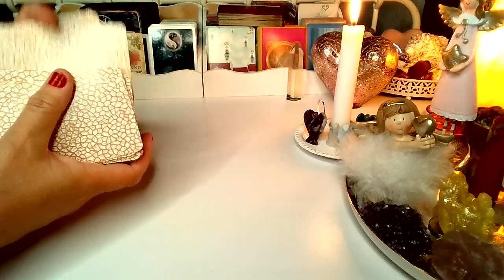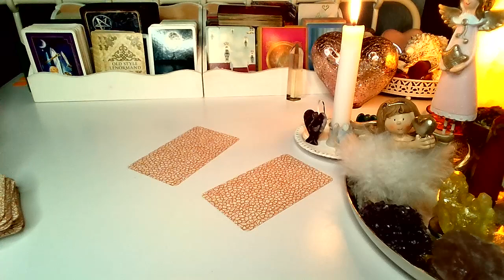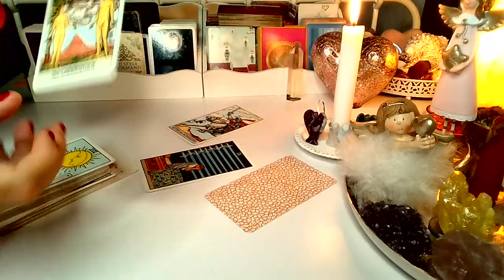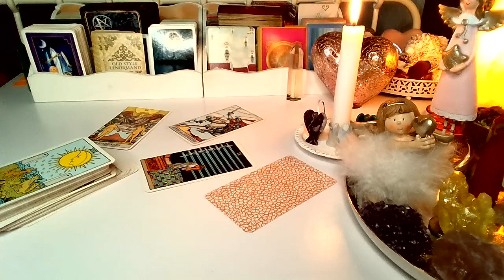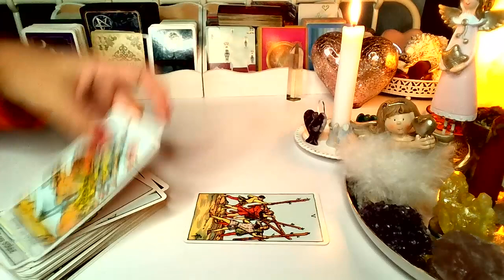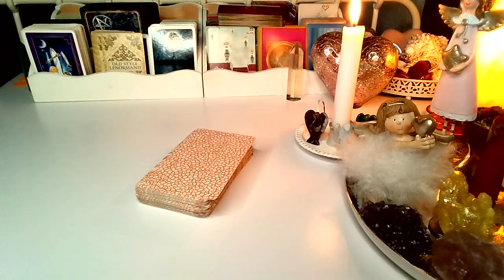ORAKEL ❤️ CZY ON/ONA CIE KOCHA? ❤️wybierz grupe❤️ Karty TAROTA❤️ wrozby porady magia ❤️